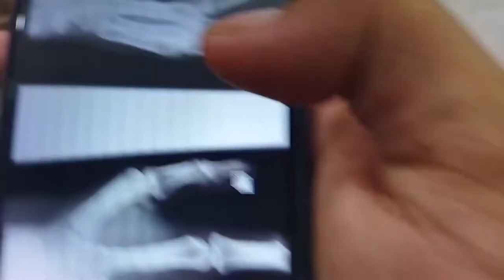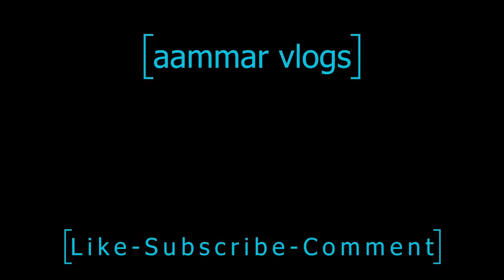Medical Adventure: Removing a Mirror Stuck in Ashar Rahim's Finger 😨 Asna Ammar Vlogs #18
Join us in this unexpected medical journey as we rush to the hospital to address a unique mishap—Ashar Rahim getting a mirror stuck in his finger. Experience the X-ray, the minor surgery, and the moments of relief as we navigate this unusual and eventful visit to the emergency room. Health and humor intertwine in this VLOG!
Welcome to Asna Ammar Vlogs, your go-to destination for a diverse and exciting blend of content! Join Asna Ammar, on this adventure-filled VLOG journey, where we explore everything from the beauty of morning walks to the thrill of group travels and the freedom of bike exploration. This channel is not just about my experiences but also a platform where we discuss relevant social issues and share moments with my amazing family.

🌍 Travel with Us: Embark on exciting journeys with our group travels, discovering new places and creating memories together.

🚲 Bike Adventures: Feel the wind in your hair as we hit the road on two wheels, exploring the world from a different perspective.

🌅 Morning Walks: Start your day right with me as we enjoy the tranquility of morning walks, sharing thoughts, and appreciating the simple joys of life.

👨‍👩‍👧‍👦 Family Time: Get a glimpse into my life with heartwarming family videos, showcasing the importance of love, laughter, and togetherness.

🌐 Real Talk: Beyond the adventures, we dive into thought-provoking discussions on social issues that matter. Let's create awareness and inspire positive change.

Your support means the world to me, and I can't wait to share more unforgettable moments with you!